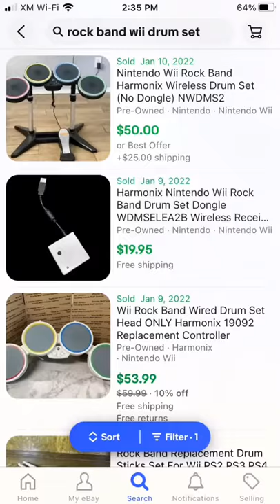Nintendo Wii Rock Band Drum Set at Goodwill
Paid $6.99 for this rock band drum set at goodwill, sells around $50!